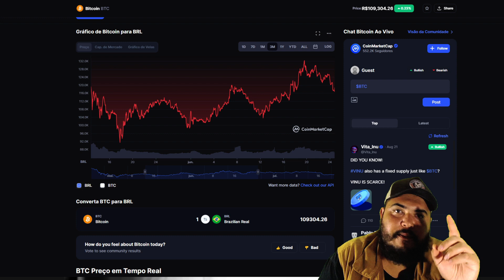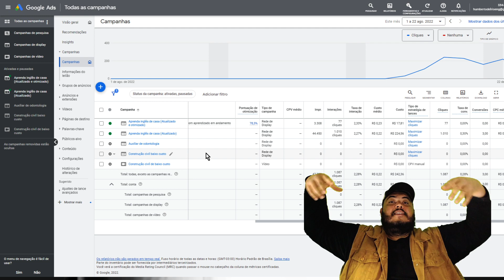Veja o que aconteceu com ele - Sobrenatural